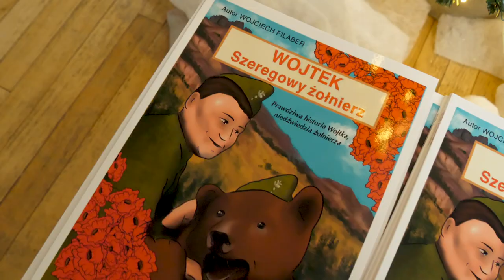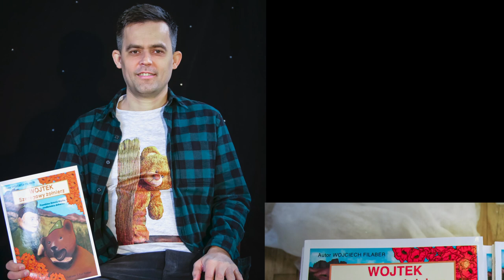Śladami Misia Wojtka- premiera komiksu Wojtek szeregowy żołnierz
Premiera komiksu- Wojtek szeregowy żołnierz autora Wojciecha Filabera.

Photo & Video - Ola Michalik